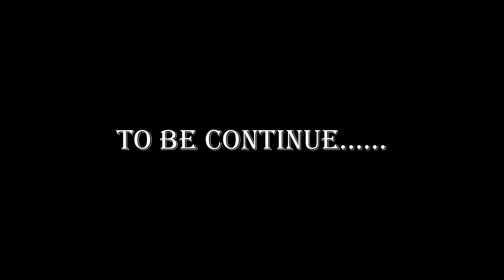KONKONSA POLICE ONE TIME PLAYMAN AND ESI KOKOTII😂THIS GIRLS AlWAYS PUT THEIR UNCLE IN HOT WATERS😂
You Just Cant Stop Laughing😂Watch And Share